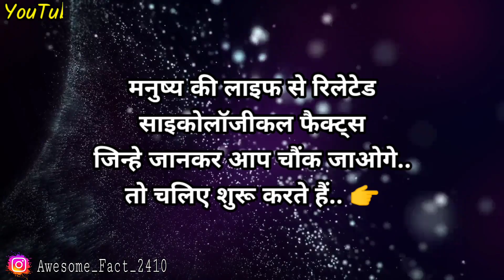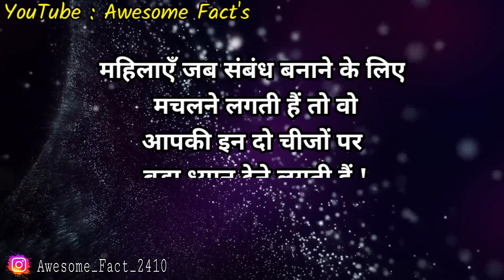Psychologykal facts about human behavior ❤| Psychology fact | Hindi facts |fact of Love attraction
Psychologykal facts abour human love and attraction | Pyar ke bare me rochak tathya |
Awesome facts